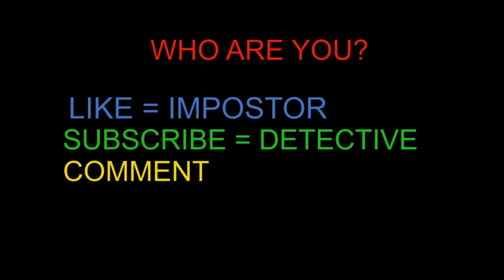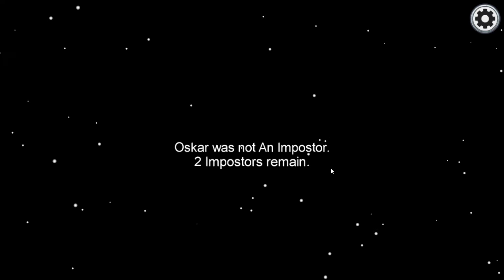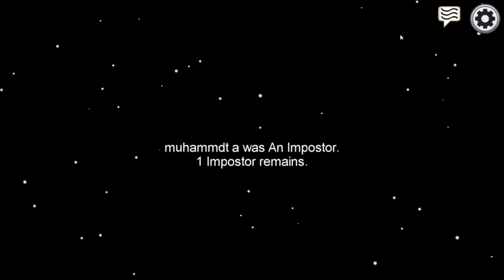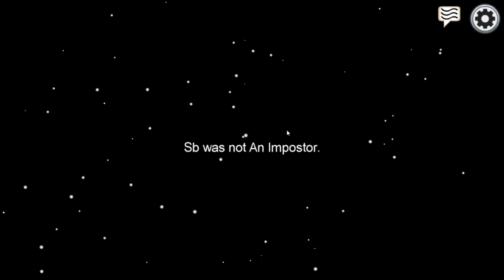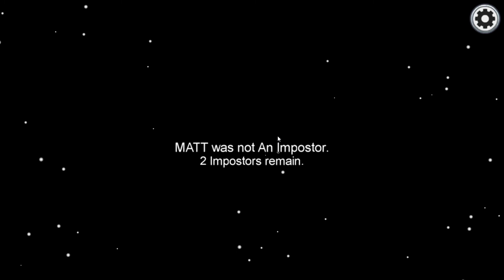Best Among Us Moments Ever #13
Best Fails in Among Us, Among Us Memes, Among Us Animation Best Moments, Among Us Pets Hack,